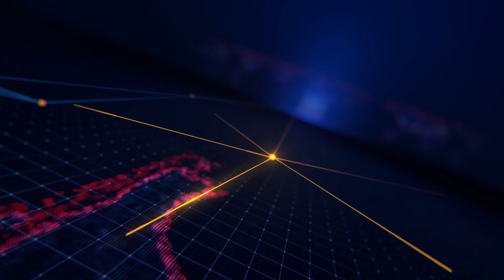An Phú tập huấn về đo lường chất lượng nhãn hàng hóa trong hoạt động kinh doanh.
An Phú tập huấn về đo lường chất lượng nhãn hàng hóa trong hoạt động kinh doanh vàng trang sức, mỹ nghệ